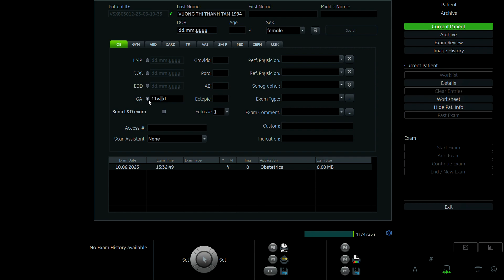VƯƠNG THỊ THANH TÂM 1994 p2